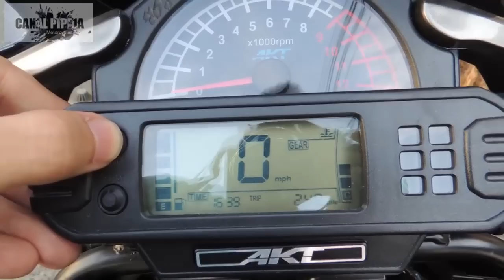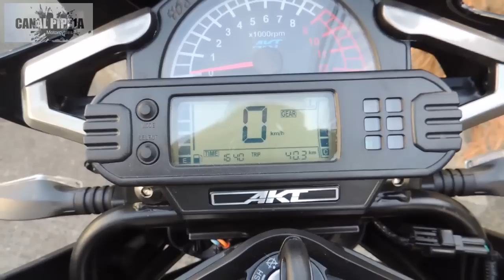Tacometro AKT 250 TT AdvenTour 2016